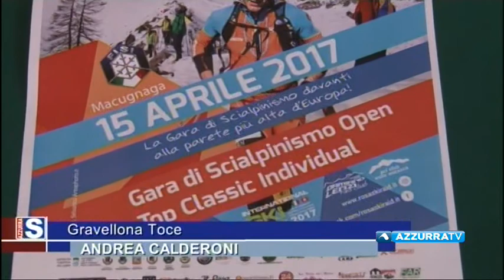Azzurrasport del 30 marzo 2017